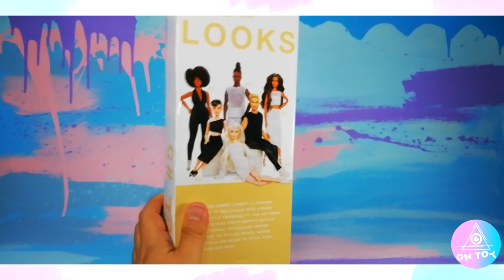BARBIE LOOKS KEN #5 ES LA MEJOR COLECCION DE BARBIE? VALE LA PENA?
Blog personal y coleccionismo adulto